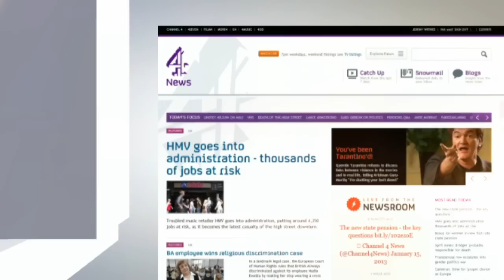Do we still need HMV?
As retailer HMV is on the verge of being wiped off the high street, Culture Editor Matt Cain considers what the store's demise could mean for the future of the music industry, and whether, given the digital boom, we would even miss the store.